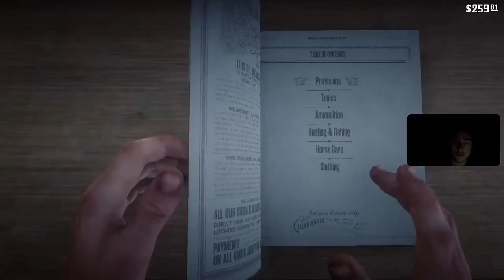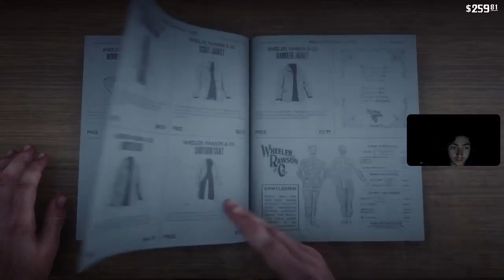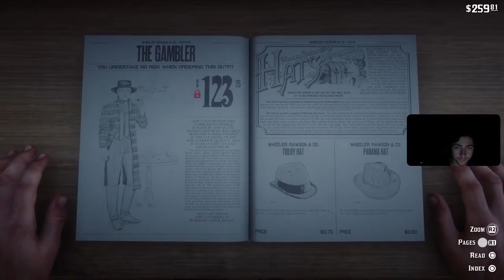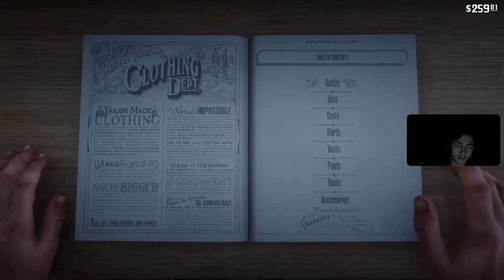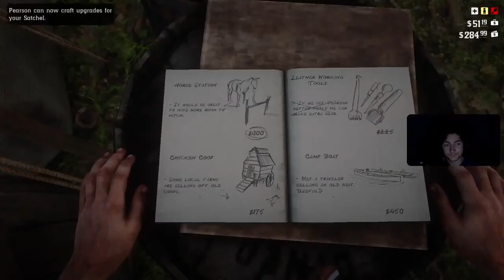Red Dead Redemption 2 | Part 8 | Double Agent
in regards to not being able to post the rest of the videos, the VOD's for them will be sent here if they cannot be edited and uploaded, enjoy

the VOD is also on my VOD channel @xtreamXPLUS  is no confusion on where the VOD's went, to see All VOD's quicker go to that channel to watch them